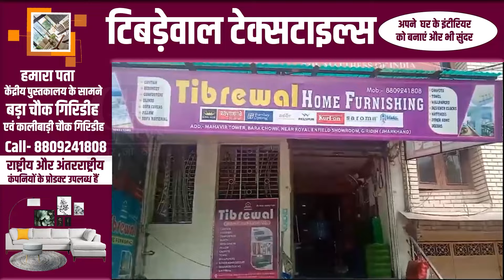शास्त्री नगर छठ घाट में डॉ समीर राज चौधरी व उसरी बचाओ अभियान की ओर से लगाए गए कुल 50 पौधे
अमित बरदियार शास्त्री नगर छठ घाट में डॉ समीर राज चौधरी व उसरी बचाओ अभियान की ओर से लगाए गए कुल 50 पौधे।